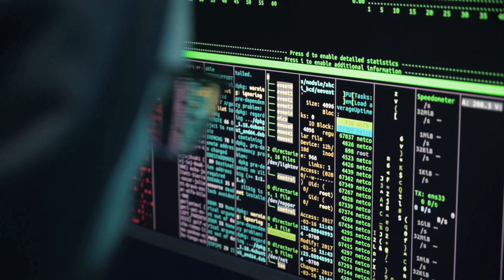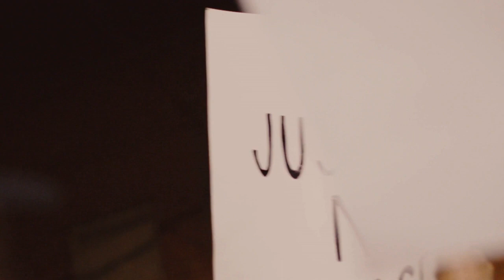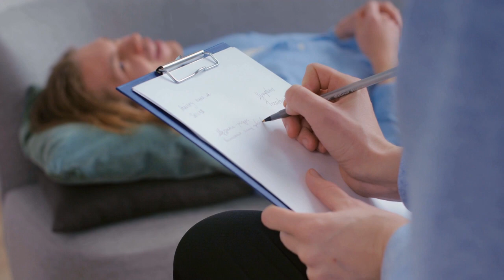Hipnoza / Хипнозa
Što ako smo mi svi u jednoj vrsti kolektivnog sna?.